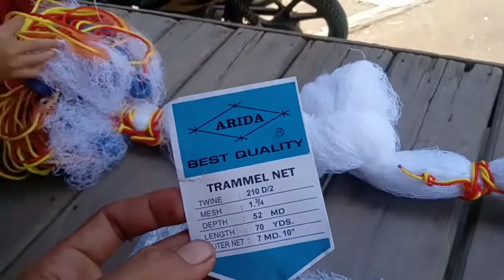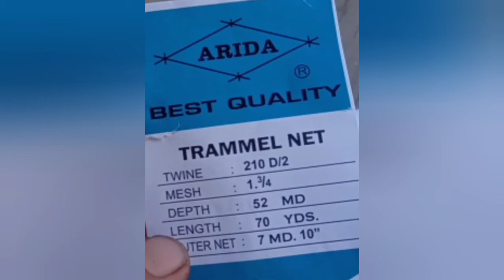Jaring Kantong / Jaring Tiga Lapis / Trammel Net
Review Trammel Net / Unboxing